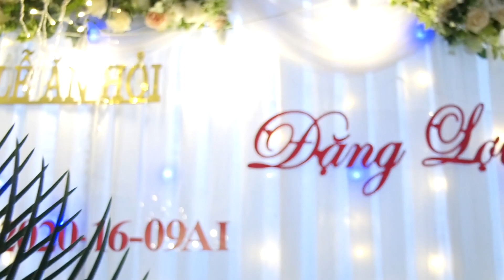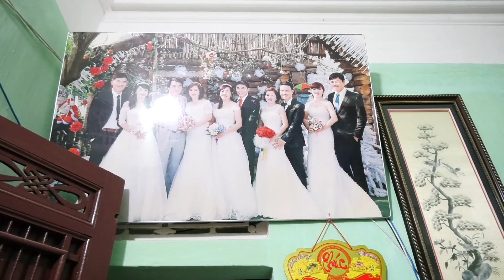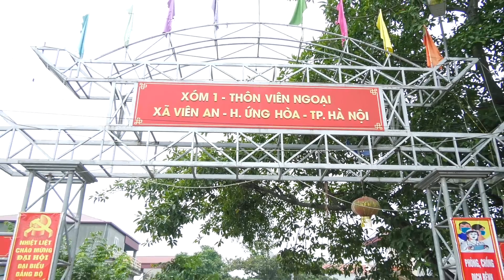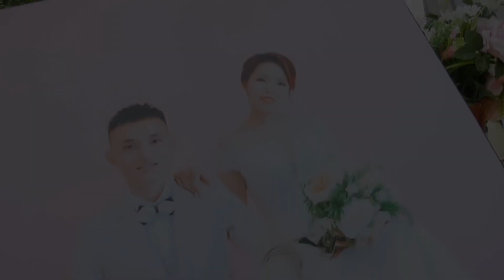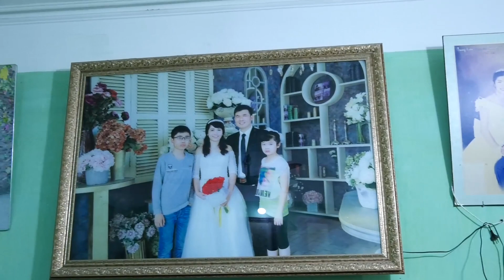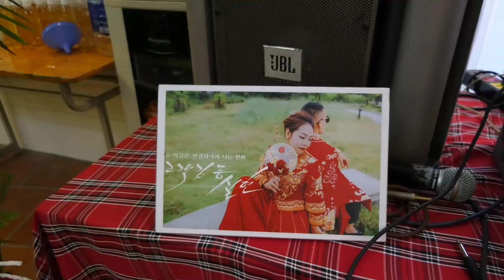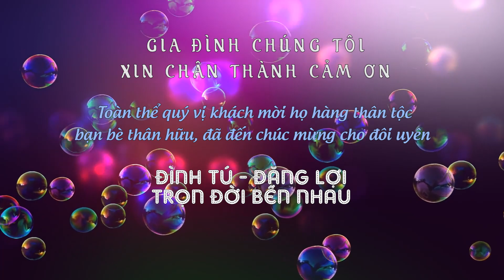Sự Kiện Bắc Lãm 0947.304.844 - Wedding Đình Tú - Đặng Lợi